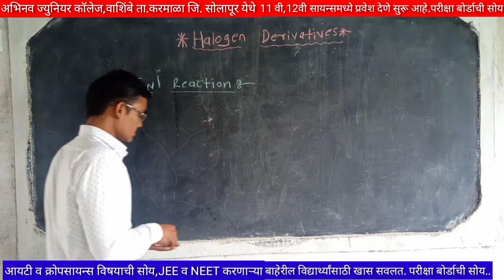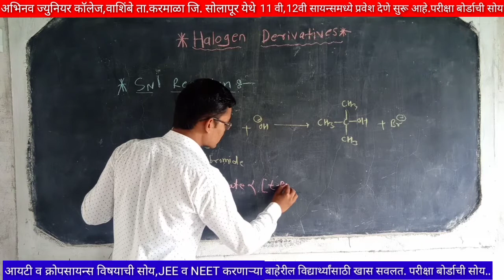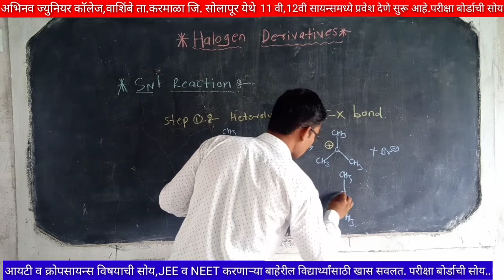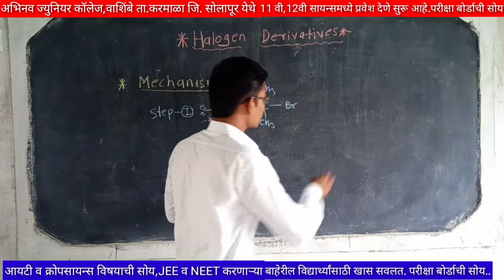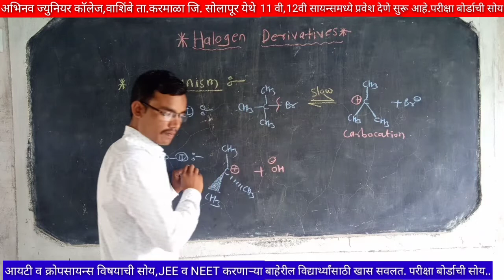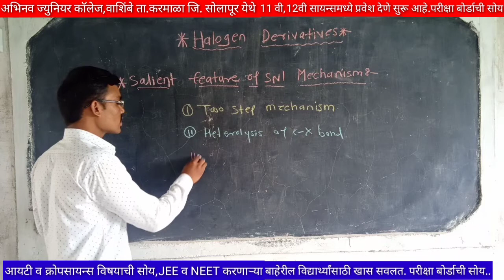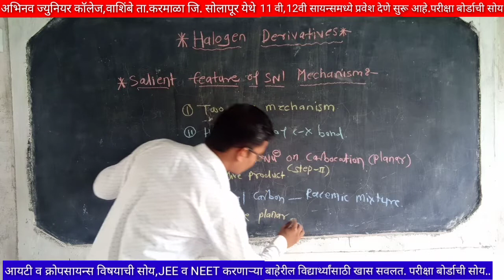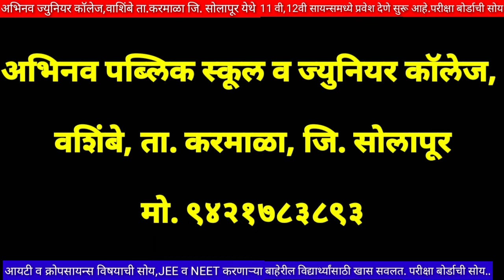12th chemistry Halogen Derivatives new syllabus 2020 (lecture 12)